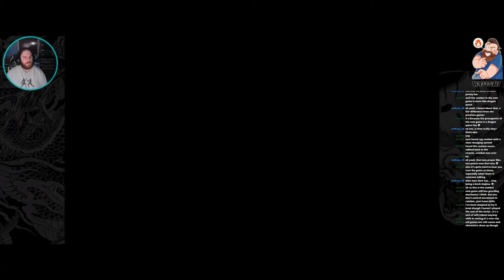Yakuza 0: Session #2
Myself Live Streaming Yakuza 0 on Twitch, Completely Raw and unedited footage!